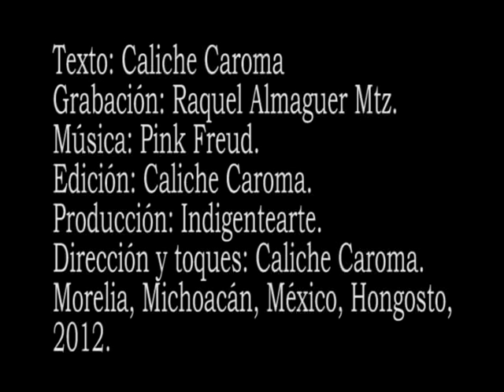La ruta de nosotros siempre será de ladito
Texto de Caliche Caroma. Grabación de Raquel Almaguer. Edición de sonido Goyo Gregorio.

Cabeza rota
pies con hongos, otra vez.
Rock que no es rock,
ni nunca fue, ni será rock.
Lo amorfo del pensamiento se acomoda
a veces,
 y aveces no.
Cabeza atada
en un palo,
escurriendo gusanos.
Cuando camino y veo
como que no soy
y luego luego me mareo.
Morelia, perrita sucia,
Félix robando botellas
porque no bebe
desde hace muchos años,
es sólo un robo más,
no hasta el tope,
es el ritmo maldito que no cesa.
Ahora vivimos esperando la muerte,
apresurándonos a todo.
Tiembla en la tierra:
es el corazón de todos los malditos,
los llamados NOSOTROS.